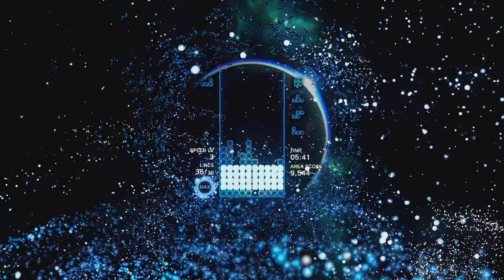Tetris Effect: Connected_20230121154438